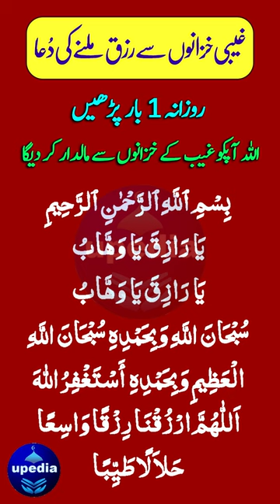Ghaibi Rizq Ki Dua | غیبی خزانوں سے رزق ملنے کی دعا | Upedia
Ghaibi Rizq Ki Dua | غیبی خزانوں سے رزق ملنے کی دعا | Wazifa For Rizq | Upedia Channel Live